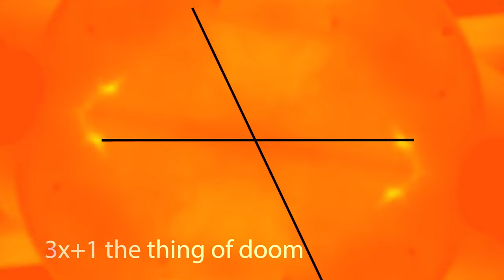3x+1 the thing of doom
Collatz Conjecture

Consider the following operation on an arbitrary positive integer:

If the number is even, divide it by two.
If the number is odd, triple it and add one.

dj nofly